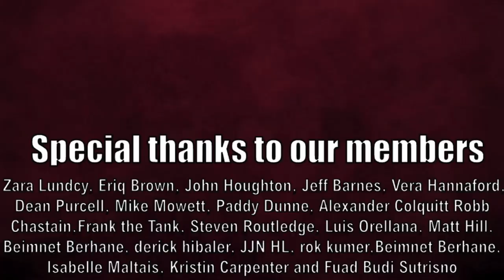Asking Cycling Fans How to IMPROVE Pro Cycling | Rouleur 2022 Live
Cycling is a beautiful sport but the fans are at the heart of it so we asked some keen fans how they would improve the experience of Pro Cycling at the Rouleur Live including former UCI President Brian Cookson and Author Andy McGrath.